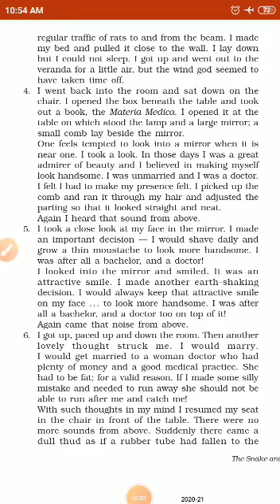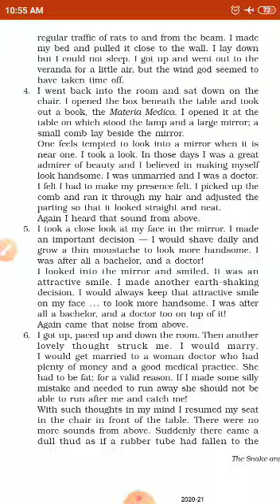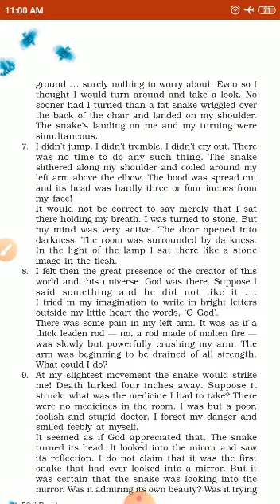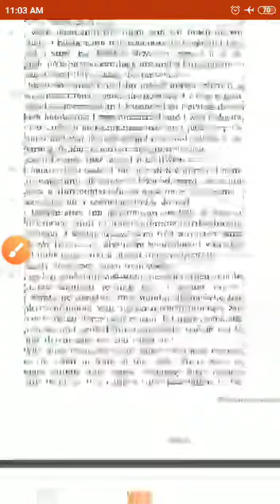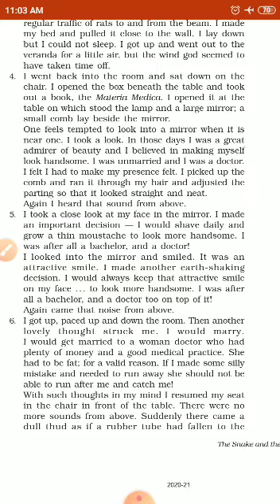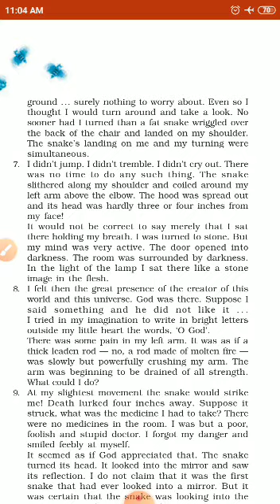August 18, 2020